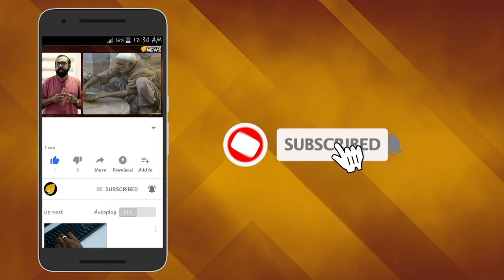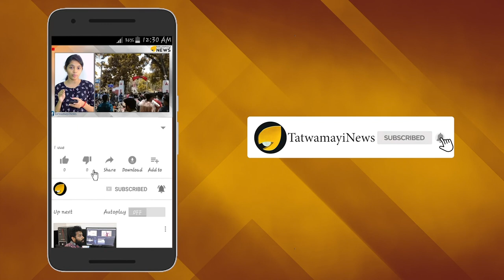സഹോദര സഭകള്‍ക്കിടയില്‍ എന്തിത്ര കലിപ്പ്...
ഓർത്തഡോക്സ് യാക്കോബായ തർക്കം അതിന്റെ സർവ്വ സീമകളും ലംഘിക്കുന്ന വിധം രൂക്ഷമാകുന്നു. സഹോദര സഭകൾ ഇപ്പോൾ പരസ്പരസ്പരം കൊമ്പുകോർക്കുകയാണ്. ഒരു തരത്തിലുമുള്ള അനുരഞ്ജനങ്ങൾക്കും ഇരു സഭകളും ഒരുങ്ങുന്നില്ല എന്നാണ് ഇപ്പോൾ വരുന്ന വാർത്ത.